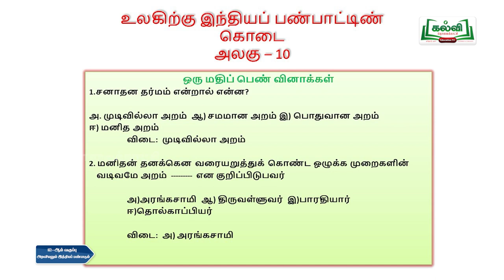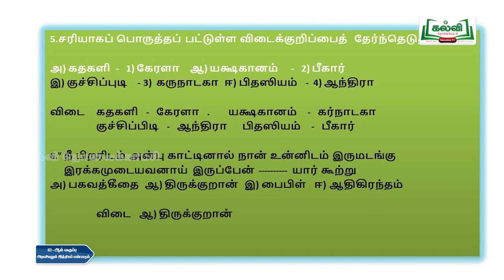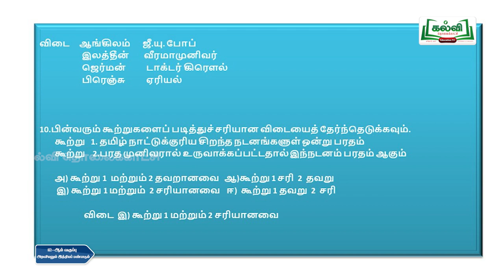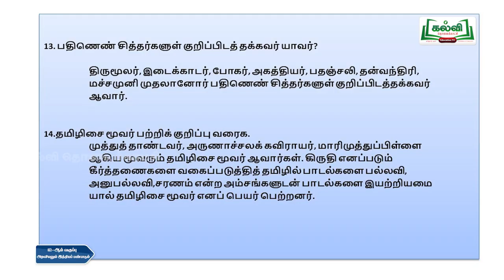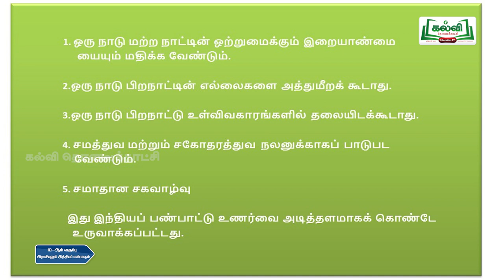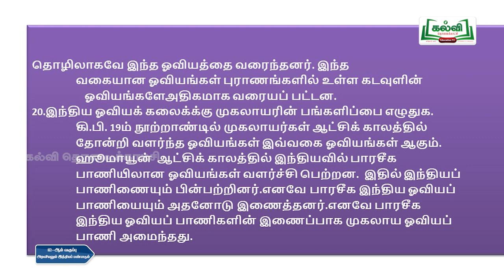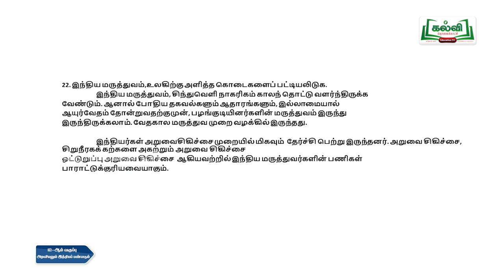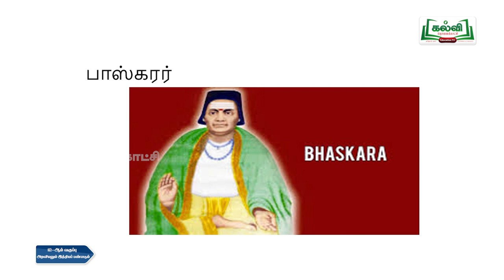Class 12 | வகுப்பு 12 | தடையும் விடையும் | அறவியலும் இந்தியப் ... | உலகிற்கு .. | அலகு 10 | KalviTv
இப்பாடப்பகுதியில் ஆசிரியர்  ' உலகிற்கு இந்தியப் பண்பாட்டின் கோடை ' தலைப்பில் கேட்கப்படும் வினாக்களுக்கு பதில் அளிக்கும் எளிய வழிகளை விளக்குகிறர்.